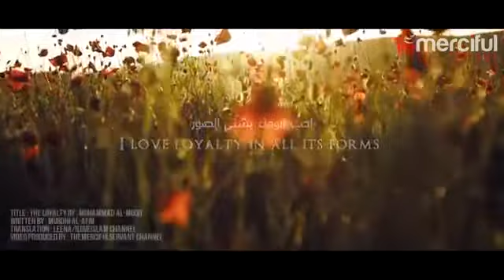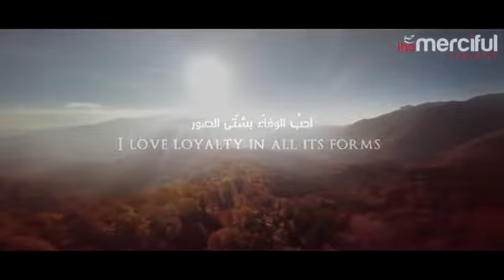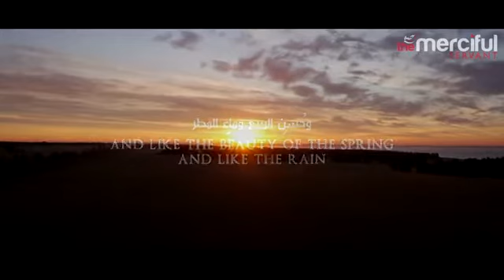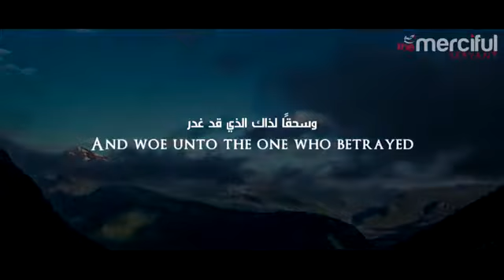Arabic Nasheed With English Subtitle_The Loyalty_Muhammad Al-Muqit_Come Back_2020